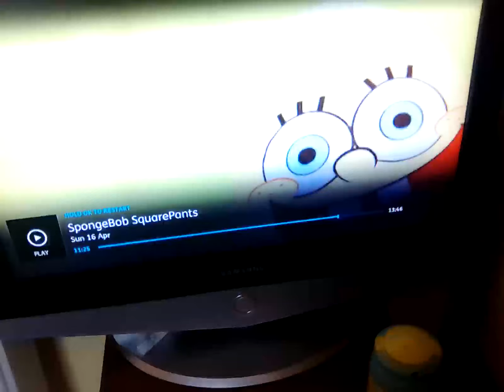16 April 2023